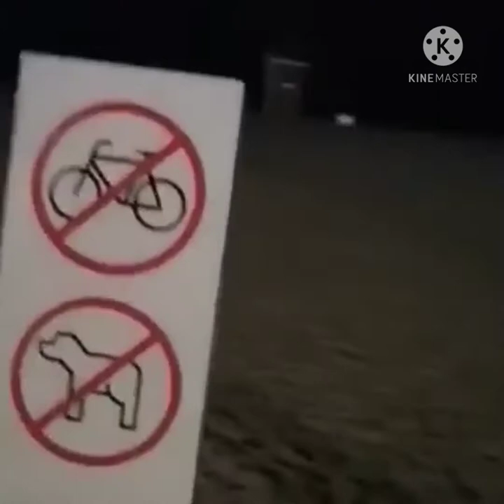Exploring Burj Al Arab Dubai with Friends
Burj Al Arab takes hotel design to a new level of modern luxury, and has also redefined the meaning of exceptional hospitality, both in Dubai and around the world.